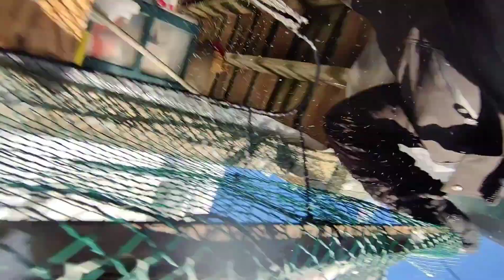Checking on the chickens at -10F (windchill -30F)